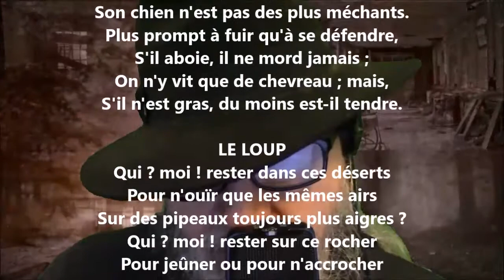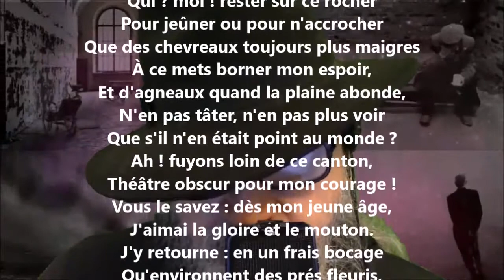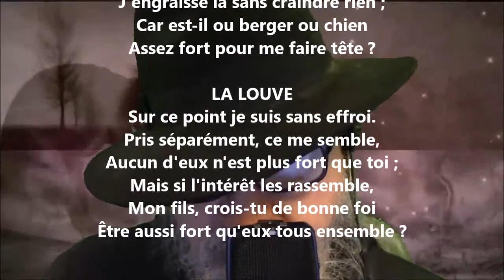Le loup et sa mère - Antoine-Vincent Arnault lu par Yvon Jean